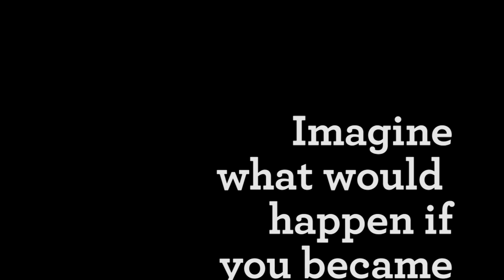I am a Knight